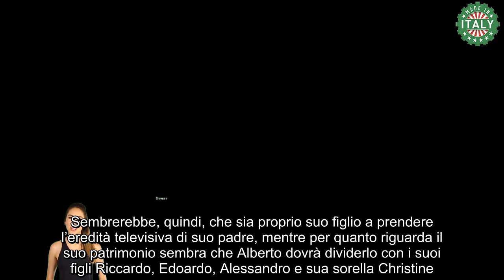Piero Angela, quanto si intasca il figlio Alberto per l’eredità Una montagna di soldi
Nella mattina del 13 agosto, Alberto Angela ha pubblicato una foto per dare l’addio a suo padre, il divulgatore scientifico e giornalista Piero Angela, amato da tutti gli italiani per via del suo programma SuperQuark.

Ed è proprio la pagina del programma di Rai1 a pubblicare una lettera postuma dove il conduttore saluta i suoi fan dicendo che è stata un’esperienza fantastica ma che anche la sua natura ha avuto il suo corso concludendo ad invitare tutti i telespettatori a fare qualcosa di buono per questo Paese molto difficile.